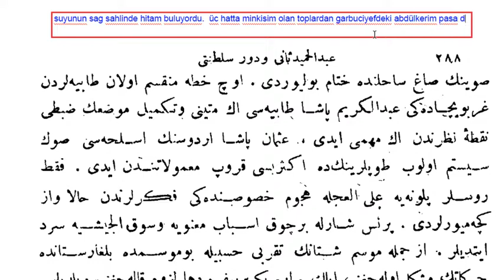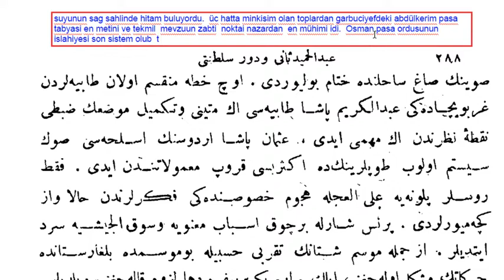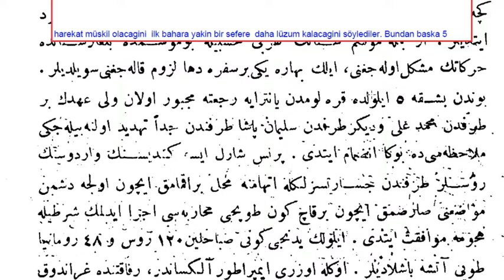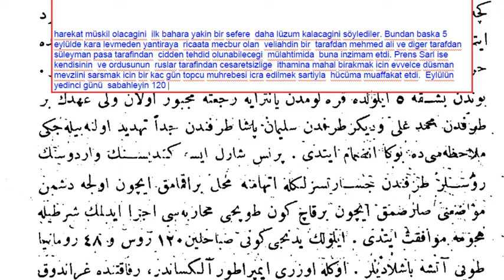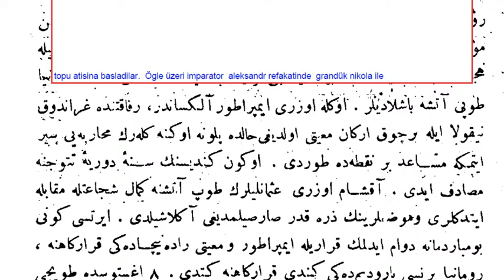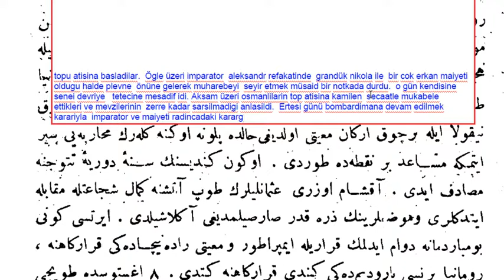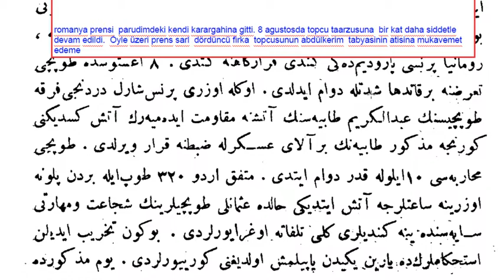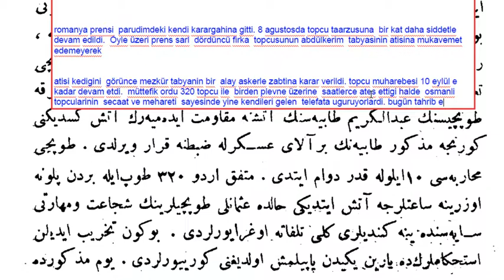Abdülhamid-i Sani ve devr-i saltanatı hayat-ı hususiyesi ve siyasiyesi